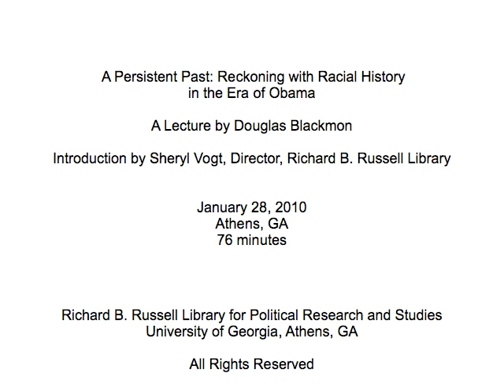A Persistent Past: Reckoning with Racial History in the Era of Obama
Douglas Blackmon delivers a lecture on January 28, 2010 at the Richard B. Russell Library for Political Research and Studies in Athens, GA.